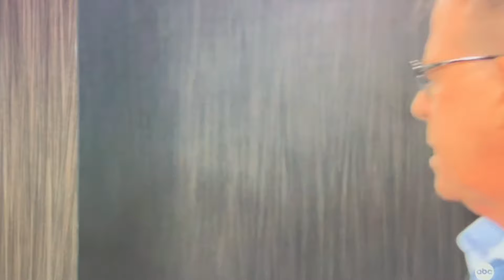Kristina and Blaze pt 5 the aftermath General Hospital 7/3/24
Maxie and Nina have plans for Dewitt as payback for what he did. Scott visits Ava to give his advice.

General Hospital S61 E209